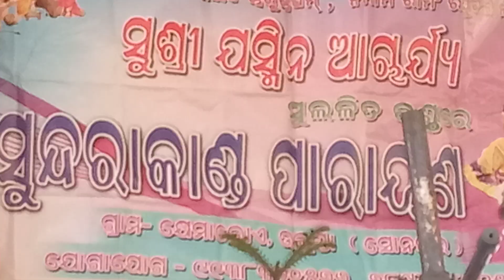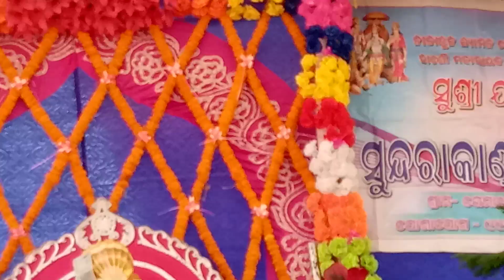Boada Balidholi D.t .24 12.2020